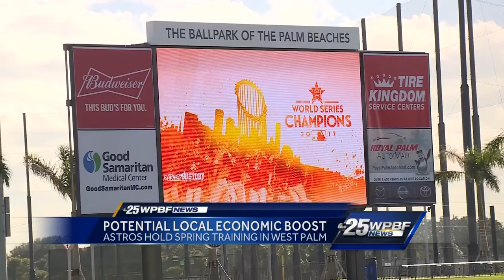Potential Local Economic Boost